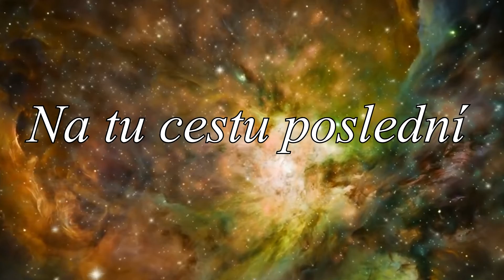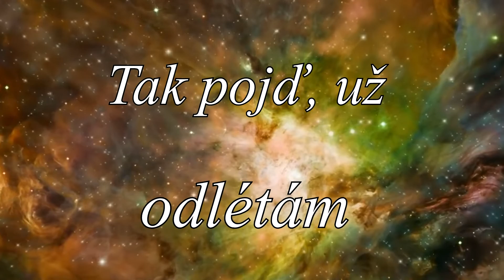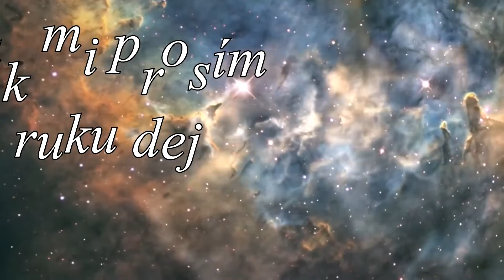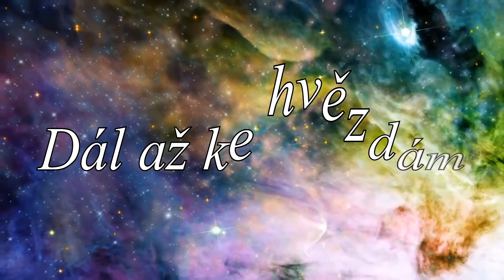Rock String - Až ke hvězdám [Lyrics video]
Rock String

Autor hudby: Zdeněk Ševčík, Karel Dvořák
Autor Textu: Zdeněk Ševčík